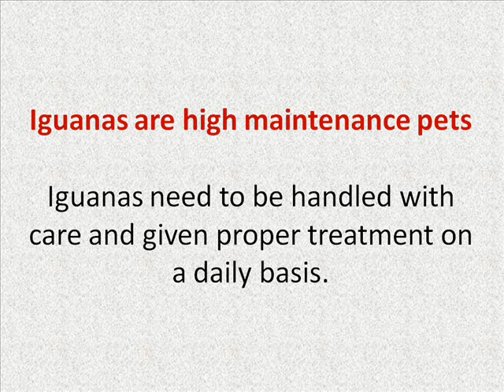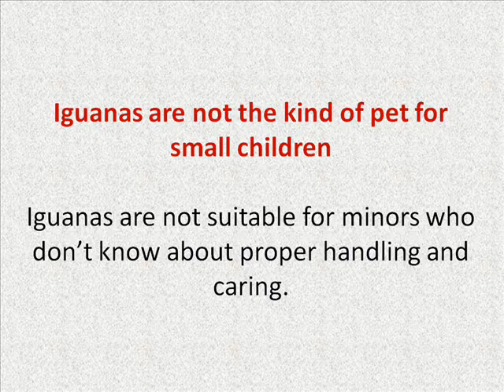Iguana Information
Find out all about iguana information.  Here we provide iguana info for free.